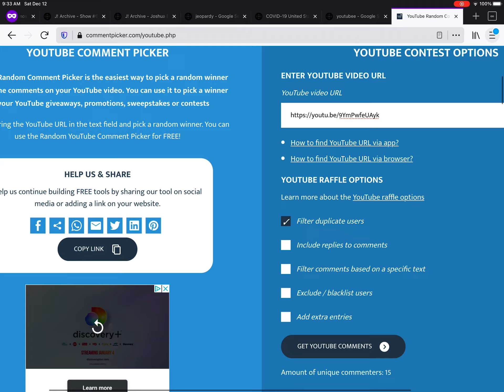1 ROBUX GIVEAWAY WINNER!